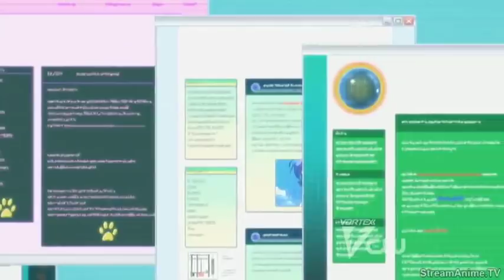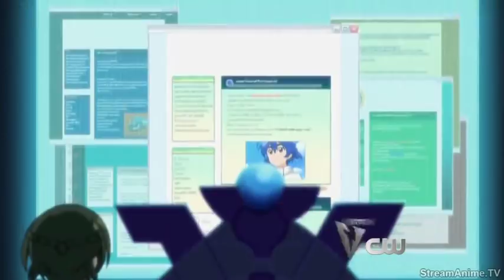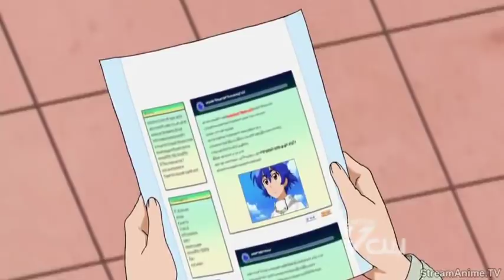B Daman Crossfire Episode 16 english dubbed